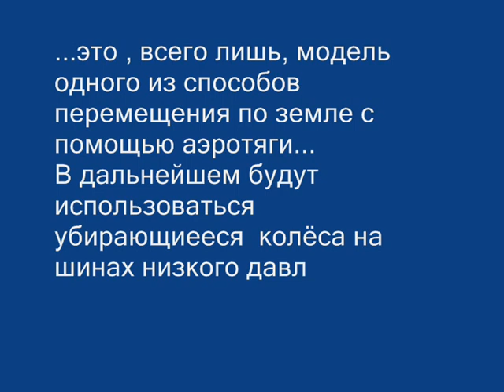АЭРОВЕЗДЕХОД 2009 (Земля- Вода) или вариации на тему амфибий/ Aeroboat - Amphibian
Когда к водоему  запрещён проезд на машине...  или прямо с дачи  на рыбалку!